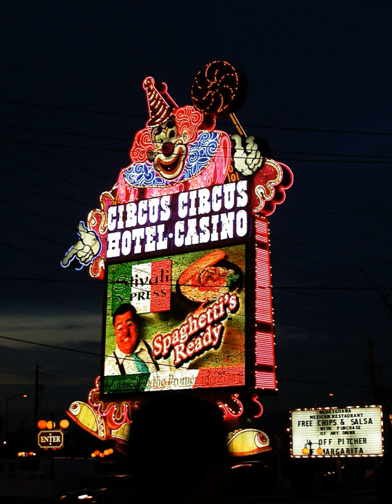Young Electric Sign Company | Wikipedia audio article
00:00:37 1 History
00:02:29 2 Landmark Signs
00:02:39 2.1 The NBC Experience Store Globe
00:03:33 2.2 Vegas Vic
00:04:01 2.3 Wynn Las Vegas
00:05:25 2.4 The Fremont Street Experience
00:05:43 2.5 Welcome to Fabulous Las Vegas
00:05:57 3 Key Individuals
00:06:07 3.1 Founder
00:07:40 3.2 Designers

- Socrates

SUMMARY
YESCO is a privately owned manufacturer of electric signs based in Salt Lake City, founded by Thomas Young in 1920. The company provides design, fabrication, installation and maintenance of signs.
Many notable sign projects have been produced by YESCO, including the NBC Experience globe in New York City, the historic El Capitan Theatre and Wax Museum marquees in Hollywood, the Reno Arch, and in Las Vegas, Vegas Vic, the Fremont Street Experience, the Astrolabe in The Venetian, the Wynn Las Vegas resort sign, and the Aria Resort & Casino.